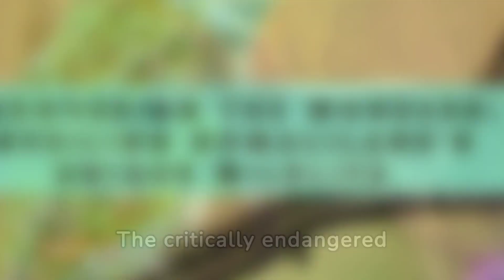Discovering the Wonders: Unveiling Somaliland's Unique Wildlife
Whether you're a seasoned traveler, wildlife enthusiast, or simply curious about the wonders of the natural world, this video promises to inspire awe and appreciation for Somaliland's hidden gems. Join us as we venture off the beaten path and discover the extraordinary wildlife that thrives in this captivating landscape. Don't miss out on this unforgettable journey of exploration and discovery!